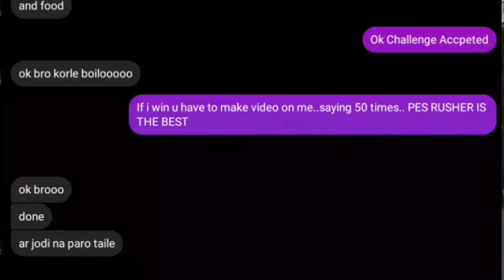When a Minecraft Player Challenge His Minecraft Friend & Lose 😂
Never Challenge Me LoL